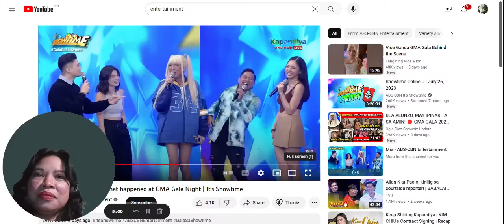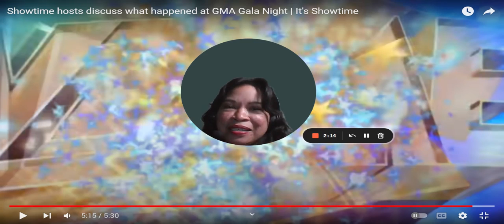Vice Ganda, Anne Curtis, Vhong Navarro At Jhong Hilario sa Nakaraang GMA Gala 2023! react |Pherl TV